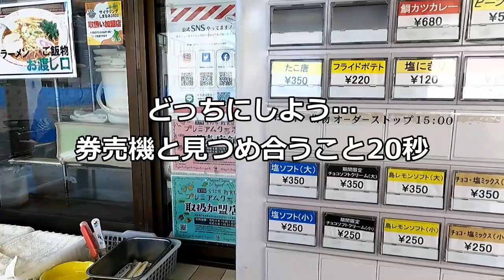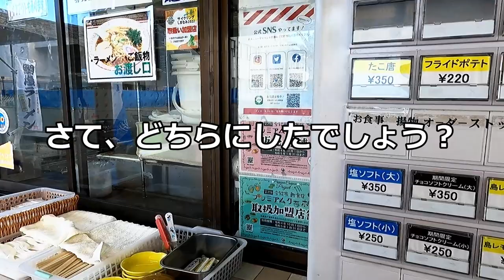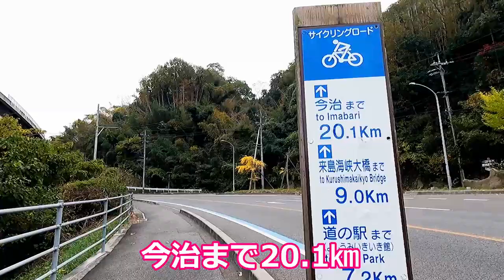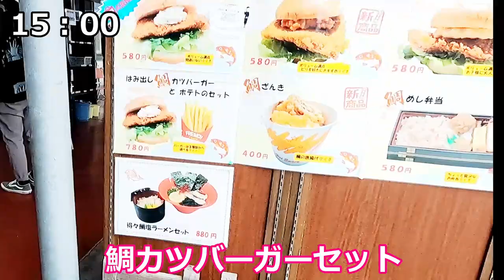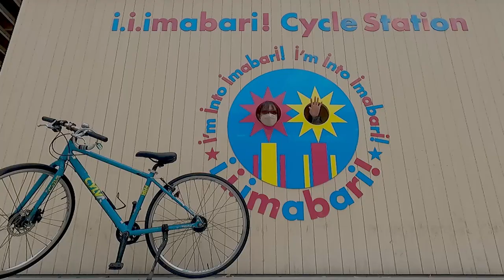【初心者サイクリング】今治への道は茨の道？○○が痛くてくじけそうになる…後編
※11月下旬に撮影した動画になります。
しまなみ海道サイクリング２日目。
全身疲労、さまざまなハプニング…いい経験となったサイクリングでした！